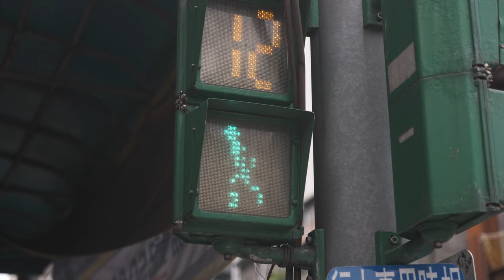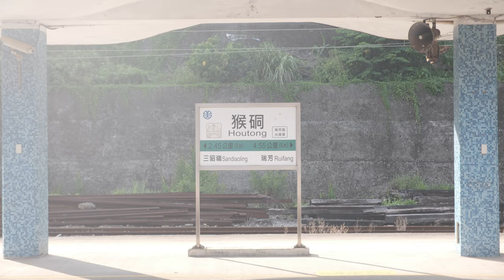[Vlog] Taipei Trip film by Fujifilm XH2s Eterna film simulation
-Videography Equipment-
Camera : Fujifilm XH2S
Lens : Fujifilm XF 16-55 F4 LM PZ WR